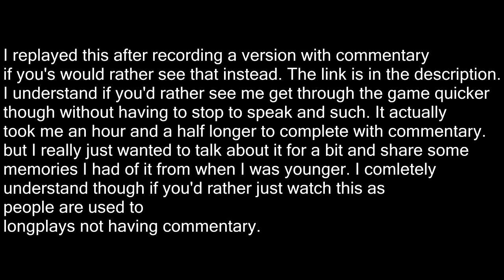PS1 100% Longplay: 102 Dalmatians: Puppies to the Rescue (PAL) HD (2016 Re-Do) No Commentary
Finally guys after a year of meaning to do so I've finally re-done this game. I initially attempted to record this after my Monsters Inc: Scare Island Longplay Re-Do in 2015 but I felt my commentary was just going a bit messy and I just decided I'd wait until I got a new PC before recording it again as this one used to lag a lot on my old PC but my new one can handle it better. I also just wanted to recorded with a smoother looking emulated picture. There's no audio lag in it and such, also I was able to record it in full screen HD this time. I attempted it a couple of times since but just gave up. I'm really glad I bet my record in comparison to last years longplay. I completed this one about 40 minutes faster. I'm much more happy with the quality of this one but I generally just like to share my favorite childhood games with you all rather than worry about perfect quality and most of you have been very kind with all your likes and lovely comments on my previous longplay of this. There's the off bit of this video where the picture freezed for a fraction of a second but it genereally maintains well. I'm just glad I finally got this one re-done. Again I understand if you only want to watch the gameplay without my voice but if you'd like to hear my commentary on the game and share memories I have of this game from when I was younger just click the link below. :) I comleted this one an hour and 20 minutes faster. Probably because I stopped and dilly daddled a lot in that one whereas I just got straight to the point in this one.

Enjoy guys. :) x

Level list:

4:13 Regents Park
13:57 Toy Store
23:33 Piccadilly
34:55 Big Ben
45:05 Cruella I
49:11 Royal Museum
1:01:50 The Underground
1:11:40 Carnival
1:25:56 Lumber Mill
1:33:25 Cruella II
1:37:07 Countryside
1:46:23 Barnyard
2:01:47 Ice Festival
2:12:42 Ancient Castle
2:21:42 Cruella III
2:25:12 Spooky Forest
2:36:48 Hedge Maze
2:48:00 De Vil Manor
2:56:38 Toy Factory
3:11:08 Cruella IV